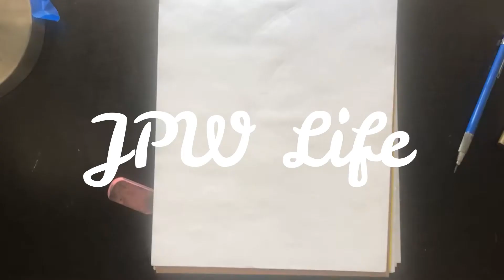A Drawing of ARROW | 34/364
HEY!!! This content show my ART. THANKS ~ JPW ART ❤️